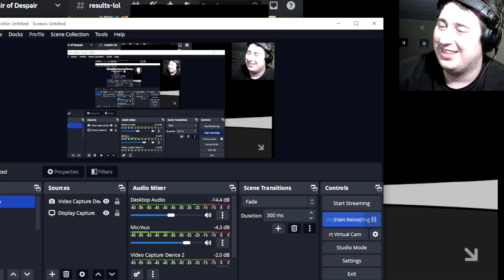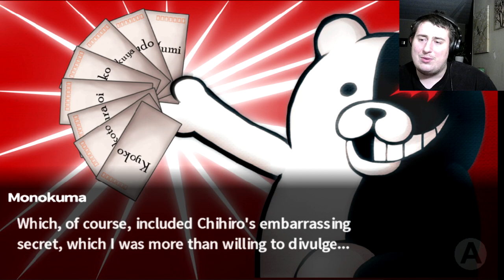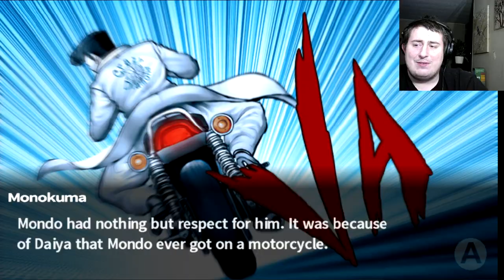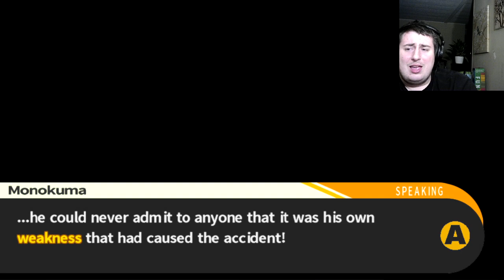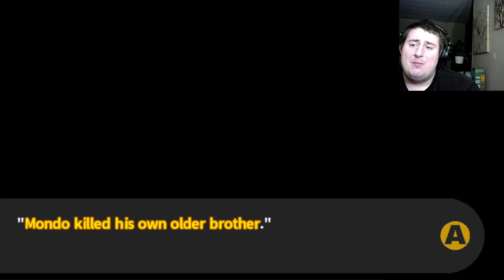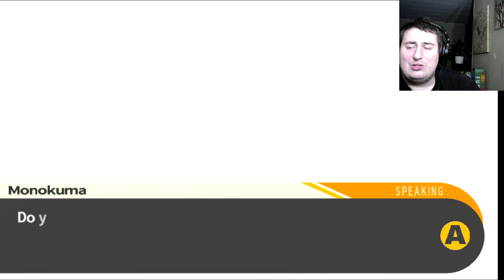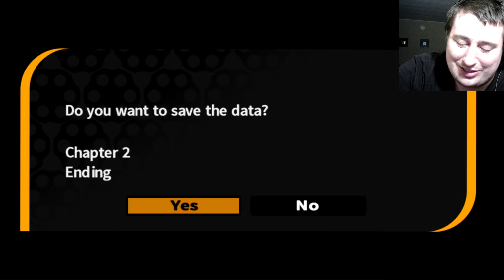AN INSANE TURN OF EVENTS! Danganronpa Trigger Happy Havoc (15)